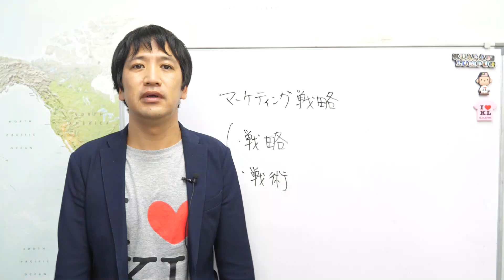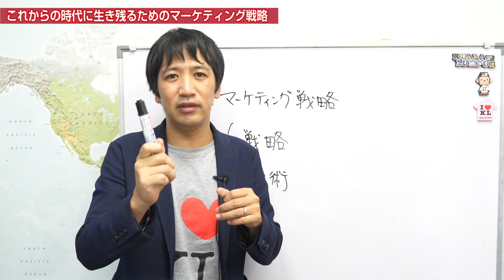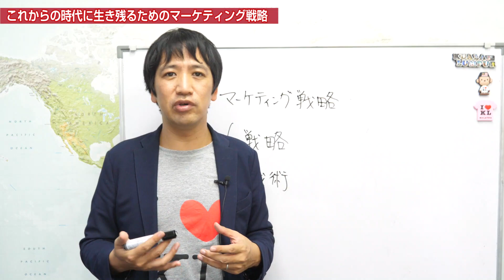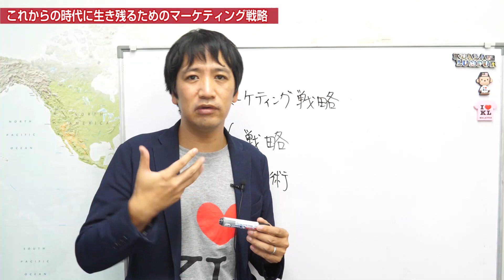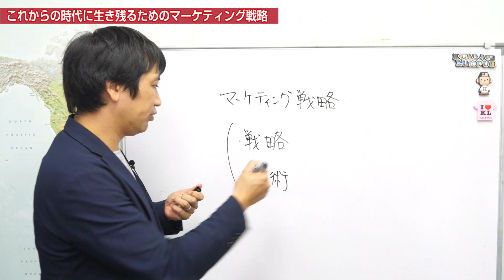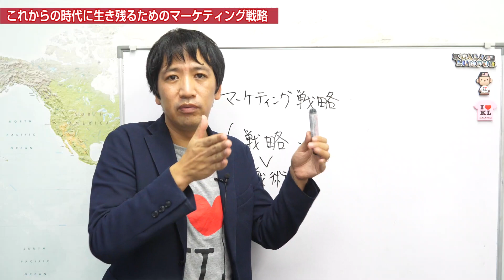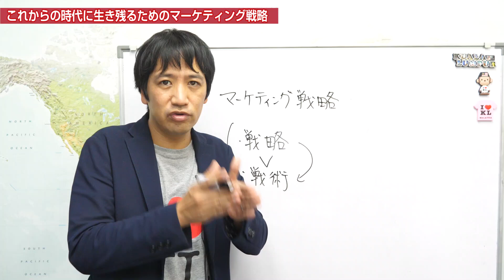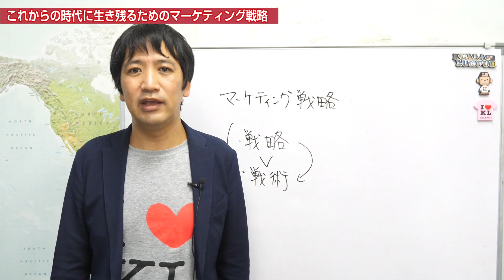これからの時代に生き残るための マーケティング戦略 の基礎とは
アフターコロナの時代に集客で困らないための方法
『ビジネスのオンライン化＆集客の仕組みの教科書』を

「売れる仕組み」を作りたい人のためのWEBセミナーも随時開催中！
下記から視聴予約できます。

「売れる仕組み」ができた人は、こんな結果が出ています。

などなど

ーーー

マーケティング思考で戦略を考える
マーケティング戦略チャンネルの理念

インターネットやマーケティングを活用して、
自分の時間を確保しながらビジネスを展開できるようになるために

このチャンネルでは、楽しみながらビジネスを成功させる方法や
売上アップ、最新のインターネット集客成功事例、経営の仕組み化の方法など
楽しんで経営をしたり、ビジネスをするのに役立つ情報をアップしていきます。

楽しい人生を生きられるようになったら幸いです。

鴨頭嘉人（かもがしら よしひと）
【時代を掴め】新時代に生き残るためのマーケティング戦略

マーケティング戦略チャンネルの
Twitterはこちら